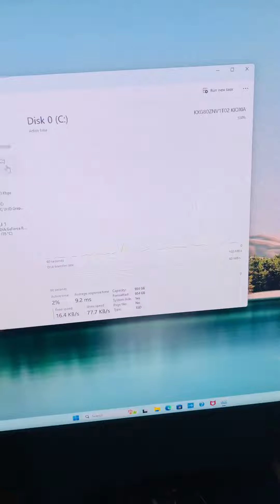Brand new Hp all in one used laptop price in Dubai